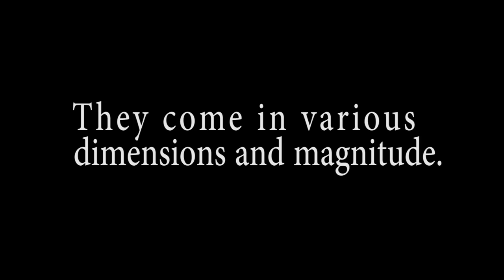INSTANT MIRACLE BABY ALERT